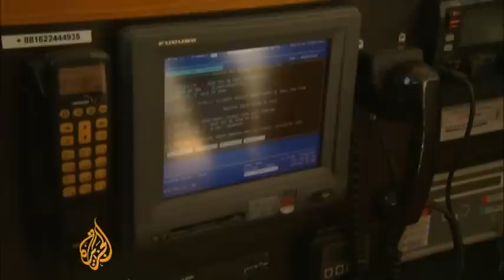Solar-powered boat sails around the world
For the first time ever – a crew is trying to sail around the world using only solar energy to power the ship.

It's a project that has been years in the making, and with just a few more months left to complete the journey,
the vessel arrived in Doha.

Casey Kauffman went to meet the sailors onboard the world's largest solar ship.